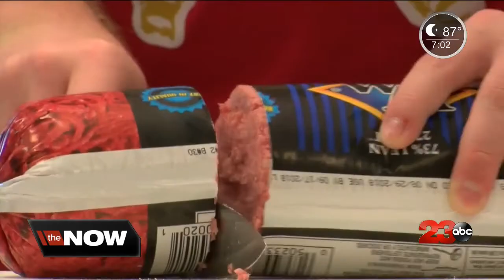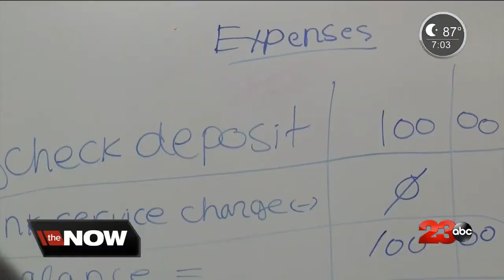Disabled students transition to independence at Taft College